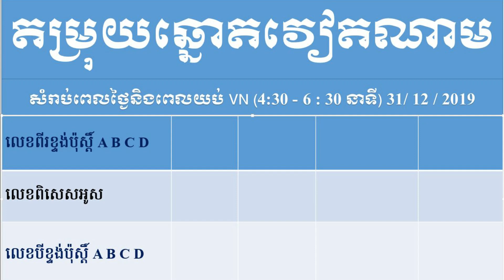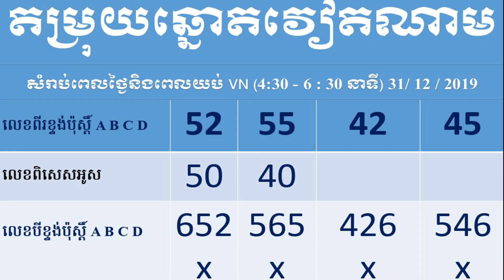តម្រុយឆ្នោតយួន សម្រាប់ថ្ងៃទី31/12/2019 Khmer Vietnamese Lottery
Title  តម្រុយឆ្នោតយួន សម្រាប់ថ្ងៃទី31/12/2019 Khmer Vietnamese Lottery
👉សួស្តីអ្នកទាំងអស់គ្នា
👉ខ្ញុំបានឈ្មោះ Mizster No៚
👉ខ្ញុំមានធ្វើវីឌីអូជារៀងរាល់ថ្ងៃ
▶វីឌីអូដែលខ្ញុំធ្វើមានដូចជា៖
- តម្រុយឆ្នោតប្រចាំថ្ងៃ
- តម្រុយឆ្នោតយួនជារៀងរាល់ថ្ងៃ
- តម្រុយឆ្នោតខ្មែរប្រចាំថ្ងៃ
- តម្រុយឆ្នោតយួនប៉ុស្តិ៍ A,B,C,D
- តម្រុយឆ្នោតយួនប៉ុស្តិ៍ហូ
Facebook Page តម្រុយឆ្នោត វៀតណាម
សូមអគុណសម្រាប់ការចូលទស្សនា Channel តម្រុយឆ្នោត វៀតណាម យើងខ្ញុំ ដែលធ្វើការផ្សាយពី តម្រុយឆ្នោតយួន និងលទ្ធផលឆ្នោតវៀតណាម ជារៀងរាល់ថ្ងៃ។